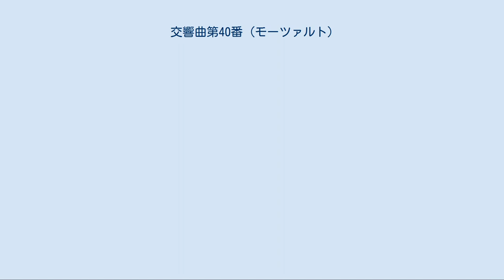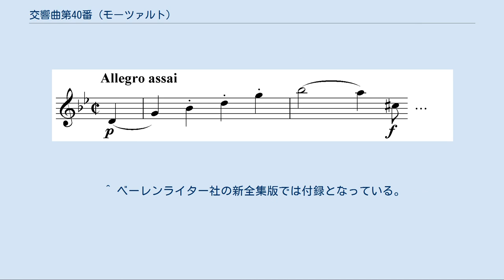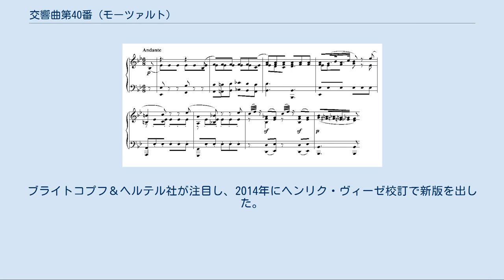交響曲第40番 (モーツァルト)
交響曲第40番ト短調 K. 550は、ヴォルフガング・アマデウス・モーツァルトが作曲した交響曲である。
 モーツァルトの全楽曲の中、最も有名なものの1つである。
モーツァルトの交響曲のうち短調のものはこの作品を含めてわずか2曲しかなく、その両方がト短調であるため、こちらを「大ト短調」、もう一方の交響曲第25番を「小ト短調」と呼ぶことがある。
第40番はトランペットとティンパニが用いられていないほか、第25番とは全体の構成、調性の選択、移行の仕方など、かなり多くの点で類似が認められる。
 1788年7月25日にウィーンで完成された。
同年に作曲された交響曲第39番（6月26日）、交響曲第41番（8月10日）とともに「3大交響曲」と呼ばれる。
3曲とも作曲の目的や初演の正確な日時は不明であるが、モーツァルトは、この交響曲第40番を除き（後述）、これらの曲の演奏を聴かずに世を去ったと推測されている。
 この曲の初演に関する記録は残されていないため、かつての人気作曲家が演奏のあてのない曲を書いたと、悲劇性を強調する文脈で語られることもあったが、現在ではモーツァルトの生前には演奏されていたと推測されている。
初稿のほかに、2本のクラリネットを含んだ木管のパートを追加した改訂版が残されているためである。
モーツァルトが実際に演奏する目的なしに曲を改訂するとは考えにくい。
 また、第2楽章の一部に差し替え用の楽譜が残されている。
この楽譜は1789年2月以前に書かれたことが分かっており、1788年の演奏会のために作られたと考えられる。
 1789年のベルリン旅行と1790年のフランクフルト旅行では、モーツァルトが自分の交響曲の楽譜を携えていったことは確かである。
 「1791年4月16日と17日、ウィーンの音楽家協会の演奏会でモーツァルト氏の新しい大交響曲がアントニオ・サリエリの指揮で演奏された」という史料が残っている。
この大交響曲とは本作のことを指すものであろうと推測されている。
 フルート1、オーボエ2、ファゴット2、ホルン2（変ロ管とト管、変ホ管）、ヴァイオリン2部、ヴィオラ、バス（チェロ、コントラバス） 初稿と改訂稿があり、後者にはクラリネット2本が追加されている。
どちらで演奏するかは指揮者の裁量によるが、現在のところ、クラリネット入りの改訂稿で演奏されることのほうが多い。
 ティンパニとトランペットを欠く。
 ^ ハイドンなどの場合と同様に、この時代の通例としてナンバリングは作曲者自身によるものではなく、実際に40番目の交響曲という訳ではない（詳細は「モーツァルトの交響曲」の項目参照）。
 ^ 他に1765年の作とされ、1983年にデンマークのオーデンセで再発見された交響曲イ短調 K.16a『オーデンセ』があるが、こちらは偽作説が有力となっている。
また、モーツァルトは宗教劇『救われたベトゥーリア』の序曲を交響曲に編曲しているが、こちらはニ短調である。
 ^ ベーレンライター社の新全集版では付録となっている。
1997年にクリフ・アイゼンがこの断片をモーツァルト自身による（クラリネット追加と別の）改訂案とする研究を発表。
ブライトコプフ＆ヘルテル社が注目し、2014年にヘンリク・ヴィーゼ校訂で新版を出した。
「クラリネット無しの版」を自筆断片や筆写パート譜に基づき修正した第3のヴァージョンとなる